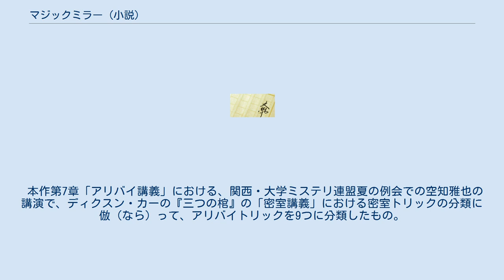マジックミラー (小説)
『マジックミラー』は有栖川有栖が1990年に発表した3作目の長編推理小説である。
 本作は、第7章の「アリバイ講義」で知られる作品である。
 双子の入れ替わりによるアリバイトリックの第1の事件と、首と両手を切断した顔のない死体を利用したアリバイトリックの第2の事件とで構成されている。
 琵琶湖の側にある余呉湖畔の柚木家の別荘で、妻の恵の死体が発見された。
彼女に1億円の保険金がかけられていたことから、警察は夫の新一と、双子の弟の健一を犯人として疑う。
しかし、犯行時刻に新一は博多、健一は酒田にいてアリバイは完璧だった。
捜査が行き詰まったまま月日が過ぎ、捜査本部が解散するとの噂を耳にした恵の妹・三沢ユカリは、かつて姉と交際していた推理作家の空知雅也とともに私立探偵に双子の調査を依頼するが、不審な点は見つけられなかった。
 ところが半年後、余呉湖畔の別荘で首と両手を切断された死体が発見される。
死体は新一と健一のいずれかと思われたが、双子の片方も行方不明で、死体を見た近親者でも双子のいずれとも判別が付かなかった。
 捜査が難航する中、健一の内縁の妻、美保の夫の高井秀司が容疑者として浮上する。
高井のアリバイを証明する「ナンバ」というスナックが、ミナミ中を探しても見つけられなかったのだ。
美保とユカリに高井の無実を証明するため、「ナンバ」というスナックを探して欲しいと頼まれた空知が捜索に乗り出す……。
 本作第7章「アリバイ講義」における、関西・大学ミステリ連盟夏の例会での空知雅也の講演で、ディクスン・カーの『三つの棺』の「密室講義」における密室トリックの分類に倣（なら）って、アリバイトリックを9つに分類したもの。
概略は以下のとおり。
 作品例など、詳細な分類は『アリバイ#有栖川有栖のアリバイ講義』を参照。